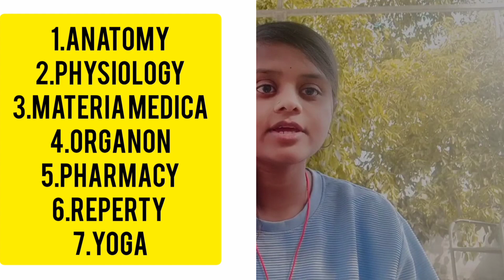First Year BHMS Syallabus l Paper pattern l Subject l Marks